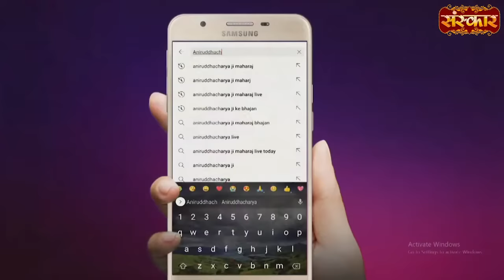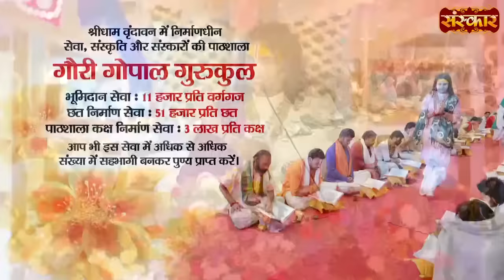कथा एक महापापी की जिसका उद्धार भागवत जी सुनने से हुआ | Aniruddhacharya Ji Maharaj | Sanskar TV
aniruddhacharya ji london kab ja rahe hain, aniruddhacharya ji london jaate hue, aniruddhacharya ji london mein, aniruddhacharya ji long video, aniruddhacharya ji london video,
अनिरुद्ध आचार्य जी के भजन, अनिरुद्ध आचार्य, अनिरुद्ध आचार्य जी के भजन live, अनिरुद्ध आचार्य जी के भजन कथा, अनिरुद्ध आचार्य जी के भजन भागवत कथा, अनिरुद्ध आचार्य जी के भजन लाइव, अनिरुद्ध आचार्य जी के भजन आरती, अनिरुद्ध आचार्य जी के भजन status, अनिरुद्ध आचार्य जी के भजन ,